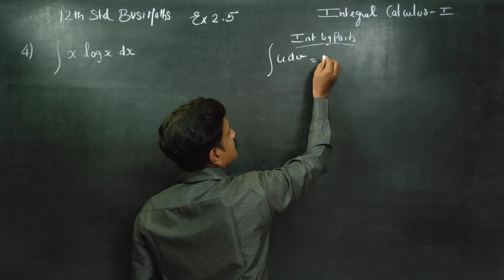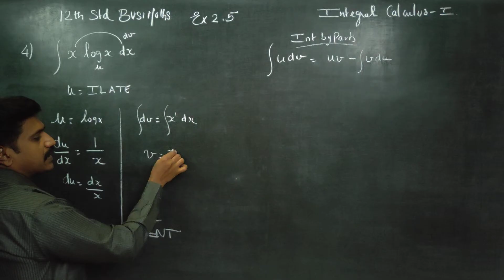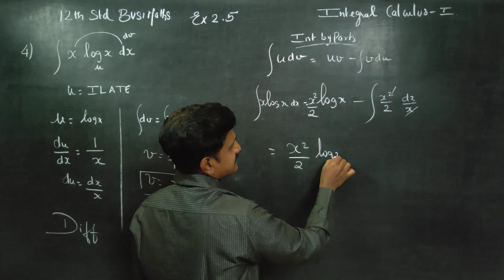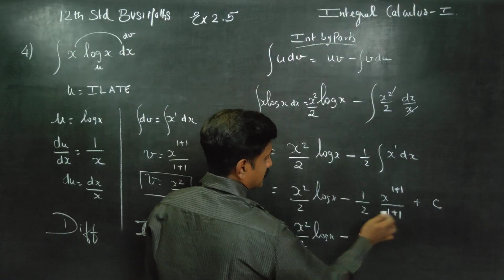12th Std BM Ex.2.5(4) Integrate with respect to x,. xlogx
BUSINESS MATHS